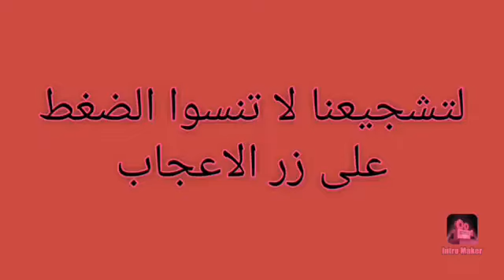حركات منزلية لتقوية العضلات والأعصاب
تمارين للبطل المغربي كرماوي عبد الحق خاصة بتقوية عضلات الجسم وكسبه المرونة.